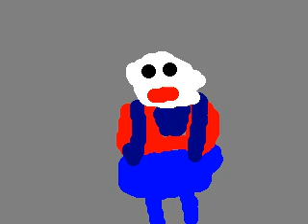Re: Mario's Time Machine / Mario is Missing Review Pt 1/2